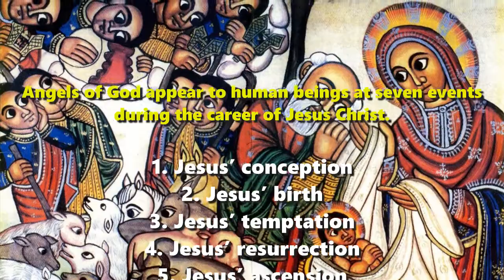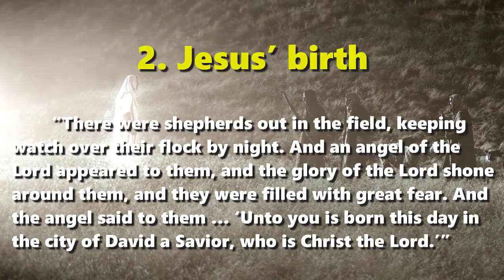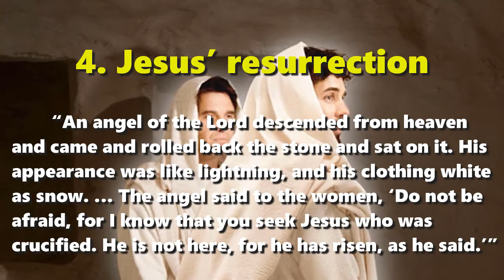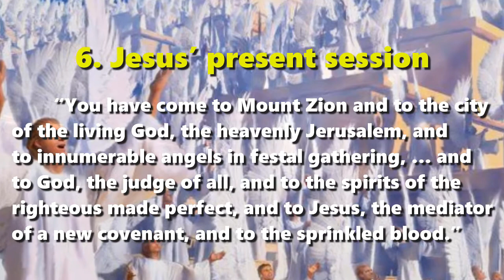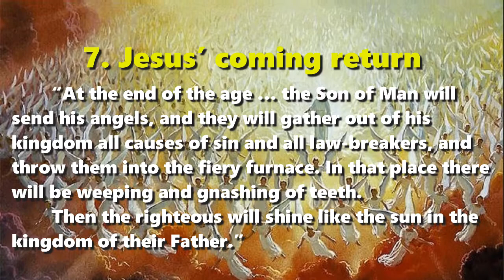Seven appearances of angels during Jesus’ career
wordwatchers.currah.us

Angels of God appear to human beings at seven events during the career of Jesus Christ.

1. Jesus’ conception
2. Jesus’ birth
3. Jesus’ temptation
4. Jesus’ resurrection
5. Jesus’ ascension
6. Jesus’ present session
7. Jesus’ coming return

Let us illustrate each of these appearances from the New Testament of the Holy Bible.

1. Jesus’ conception

“The angel Gabriel was sent from God to a city of Galilee named Nazareth, to a virgin… The virgin’s name was Mary. And he came to her and said … “Do not be afraid, Mary, for you have found favor with God. And behold, you will conceive in your womb and bear a son, and you shall call his name Jesus.” Luke 1:26-31

2. Jesus’ birth

“There were shepherds out in the field, keeping watch over their flock by night. And an angel of the Lord appeared to them, and the glory of the Lord shone around them, and they were filled with great fear. And the angel said to them … ‘Unto you is born this day in the city of David a Savior, who is Christ the Lord.’” Luke 2:8-11

3. Jesus’ temptation

“The devil … showed him all the kingdoms of the world and their glory. And he said to him, ‘All these I will give you, if you will fall down and worship me.” Then Jesus said to him, “Be gone, Satan! … ‘You shall worship the Lord your God and him only shall you serve.’ Then the devil left him, and behold, angels came and were ministering to him. ” Matthew 4:8-11

4. Jesus’ resurrection

“An angel of the Lord descended from heaven and came and rolled back the stone and sat on it. His appearance was like lightning, and his clothing white as snow. … The angel said to the women, ‘Do not be afraid, for I know that you seek Jesus who was crucified. He is not here, for he has risen, as he said.’” Matthew 28:1-6

5. Jesus’ ascension

Jesus “was lifted up, and a cloud took him out of their sight. … As he went, behold, two men stood by them in white robes, and said, ‘Men of Galilee, why do you stand looking into heaven? This Jesus, who was taken up from you into heaven, will come in the same way as you saw him go into heaven.’” Acts 1:9-11

6. Jesus’ present session

“You have come to Mount Zion and to the city of the living God, the heavenly Jerusalem, and to innumerable angels in festal gathering, … and to God, the judge of all, and to the spirits of the righteous made perfect, and to Jesus, the mediator of a new covenant, and to the sprinkled blood.” Hebrews 12:22-24

7. Jesus’ coming return

“At the end of the age … the Son of Man will send his angels, and they will gather out of his kingdom all causes of sin and all law-breakers, and throw them into the fiery furnace. In that place there will be weeping and gnashing of teeth. Then the righteous will shine like the sun in the kingdom of their Father.” Matthew 13:39-43